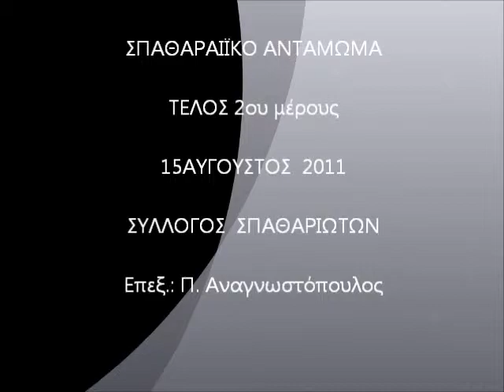ΣΠΑΘΑΡΑΙΪΚΟ ΑΝΤΑΜΩΜΑ 15ΑΥΓΟΥΣΤΟΣ 2011 2ο μέρος.wmv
ΕΠΙΔΟΣΗ ΒΡΑΒΕΊΩΝ & ΕΠΑΙΝΩΝ ΑΠΟ ΤΟ ΣΥΛΛΟΓΟ